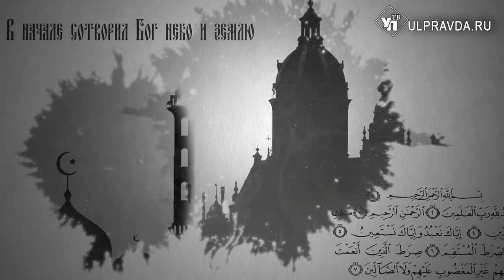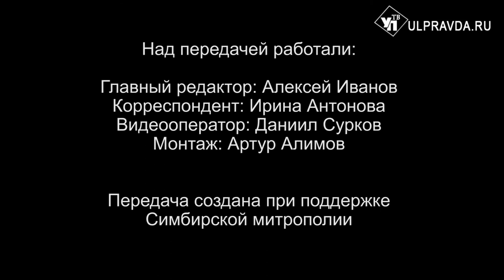Вопросы о религии. В чём заключается подвиг страстотерпцев и что такое «великое освящение»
В рубрике «Беседы с архипастырем» митрополит Симбирский и Новоспасский Лонгин объяснит, в чём заключается подвиг страстотерпцев и почему канонизировали последнюю российскую царскую семью. Также вы можете посмотреть, как проходило великое освящение нового храма в селе Усть-Урень Ульяновской области.